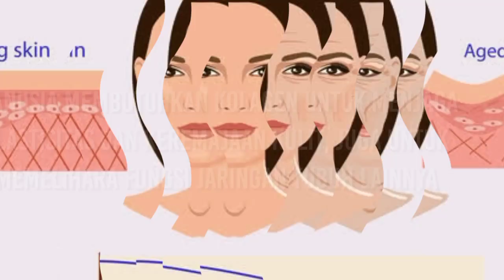CARA AGAR KULIT SEHAT DAN GLOWING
Ingin punya kulit sehat dan glowing ?

Minum GUSLIKA ✨
Cegah penuaan dini
dan dapatkan kesehatan kulit yang Maksimal